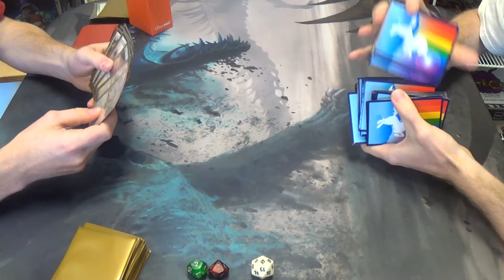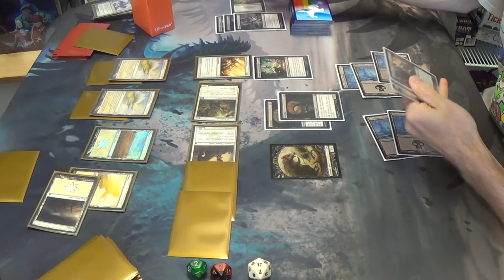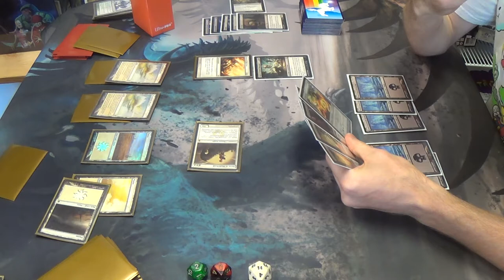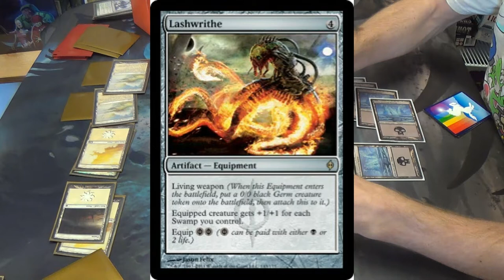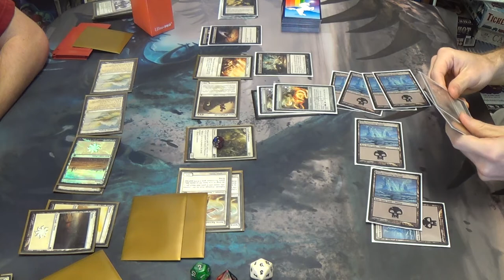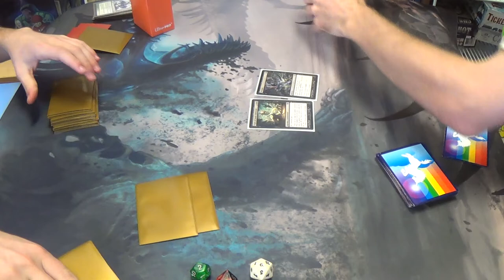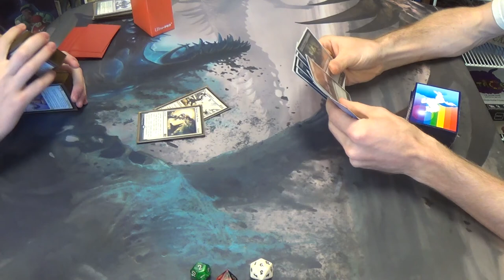Modern Magic — Soul Sisters vs. Obliterator Midrange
Is Night of Souls' Betrayal just too brutal for Soul Sisters? Thanks to Honor of the Pure, no. Will it be enough anyway? Well, let's find out.

I've my list for you here:
Artifacts
4 Lashwrithe
Creatures
4 Pack Rat
4 Phyrexian Obliterator
4 Tombstalker
Enchantment
1 Night of Souls' Betrayal
Instants
4 Dismember
4 Geth's Verdict
2 Victim of Night
Sorceries
4 Inquisition of Kozilek
4 Sign in Blood
4 Thoughtseize
Lands
21 Snow-Covered Swamps
Sideboard
1 Despise
1 Drown in Sorrow
4 Go for the Throat
1 Night of Souls' Betrayal
2 Phyrexian Arena
4 Rain of Tears
2 Surgical Extraction